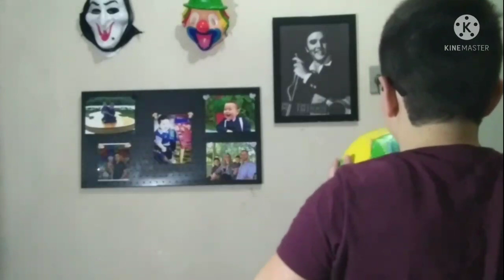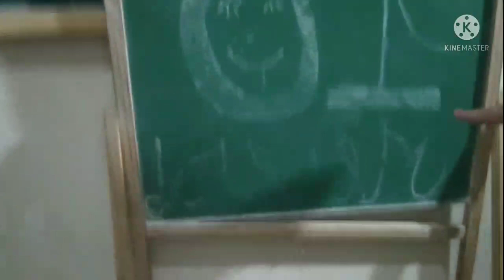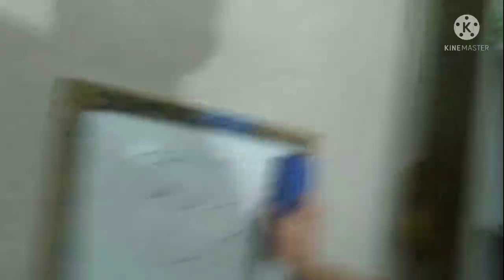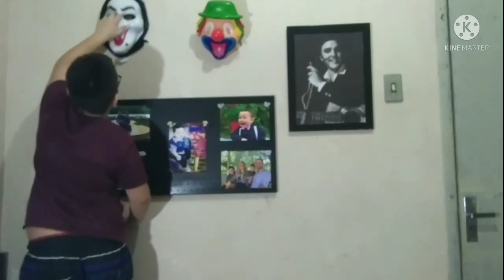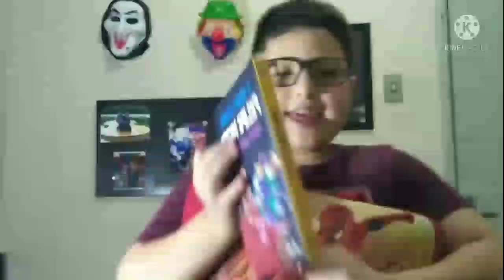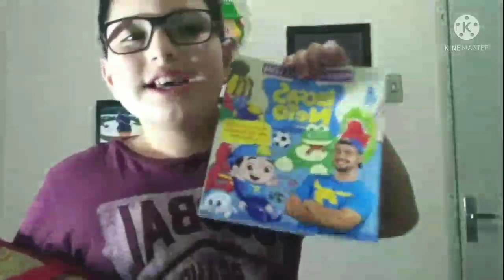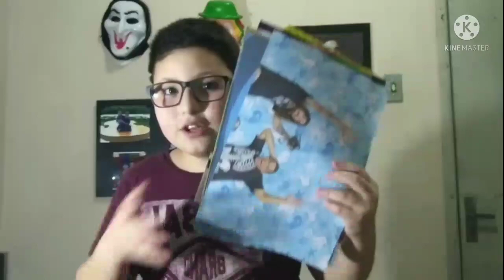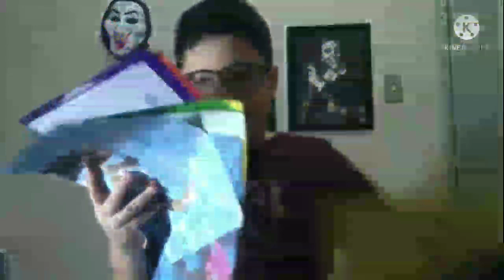Coisas legais que tem pra fazer!!